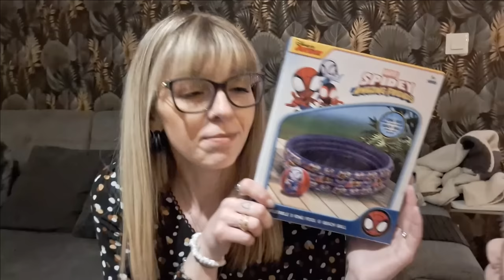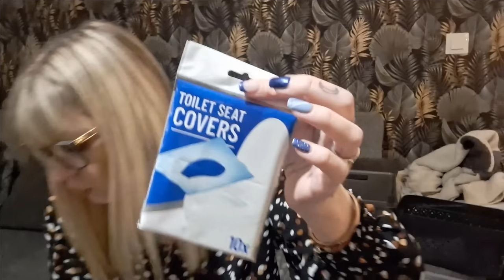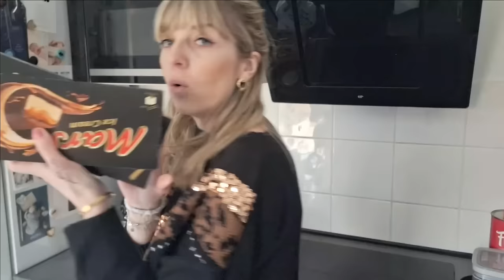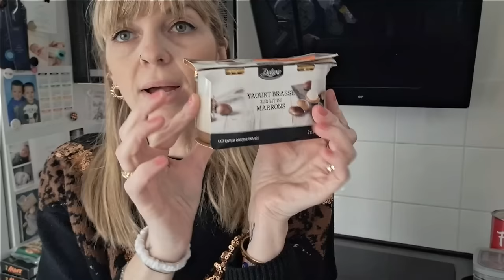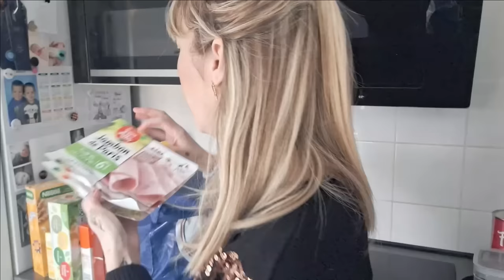VLOG #156 : Haul ACTION, retour de courses Lidl, bougies •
Voici les liens pour me suivre et soutenir pour les bougies et fondants parfumés :